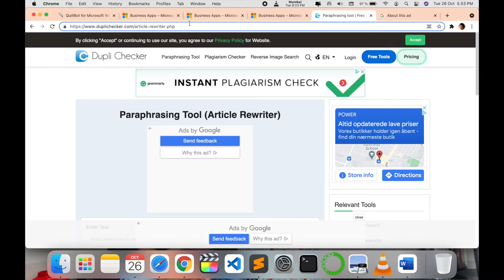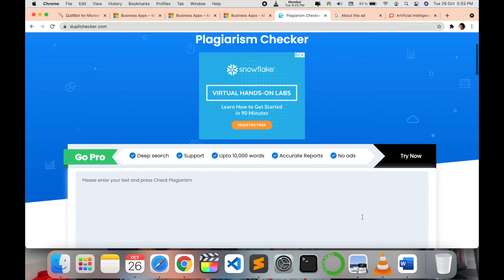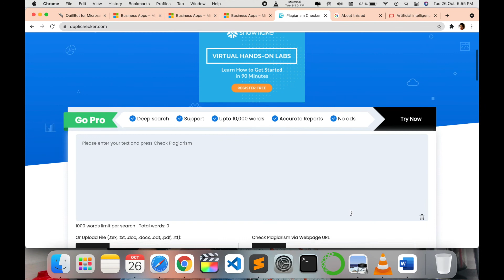How to Effectively Check Plagiarism with a Paraphrasing Tool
Duplichecker is popular for its plagiarism and grammar check tools. You can either copy and paste your text or upload a file directly and then select the Rewrite Article button to start the paraphrasing process.

Utilizing advanced Artificial Intelligence (AI) to process large portions of text and articles, each scan is done quickly and efficiently so you can get the output almost instantly.